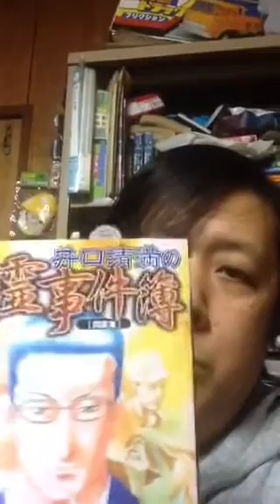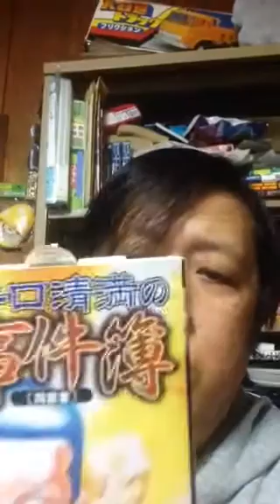山口敏太郎の読書生活 井口清満の心霊事件簿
山口敏太郎が日本の闇を暴露する渾身のメルマガ【サイバーアトランティア】を、もし宜しければ購読してくださいませんか。
いろんな業界の人から聞いた裏話、怖い話、やばい話を毎週お届け購読申込は以下まで、
まぐまぐ版　サイバーアトランティア
最近の内容はこんな感じ、
２２１号のサイバーアトランティア
★そんな馬鹿な話？とんでも都市伝説、奇形をつくる”奇形症候群ウイルス”の開発に闇の権力が成功した？
★パリのテロで11人死亡、闇の権力へのフランスへの脅迫か？
★点と線　安倍首相と新興宗教と北朝鮮
★サイバー義賊「アノニマス」はイルミナの敵？味方？
★芸能界は事務所を辞めると何故、干されるのか？忍びと芸能界
★民主党はイルミナの傀儡政党！？岡田さんの眼帯は…。

２２０号
★クライシスアクター、演出と暴力の世界に生きる役者たち
★陰謀論＝即削除＝無価値と決めつけるのは危険
★もう既に第三次世界大戦は始まっている？ステルスウォー
★人体にマイクロチップを埋め込んだ管理社会
★闇の権力の内ゲバ？！再び内部暴露？

２１９号
★日本版CIAの設立構想、安倍首相は日本版CIA、日本版FBIを設立する？
★世田谷一家皆殺し事件の闇、犯人が捕まらない理由とは？　韓国諜報機関が使うガーバメントアサシンだったのか？
★キューバとアメリカの国交正常化と北朝鮮のサイバー攻撃の背後にある「世界多極化勢力」の意向
★STAP細胞の利権は誰の手に？終わったはずのSTAP細胞を巡って暗闘が続いている？
★シドニー人質立てこもり事件の背景にある陰謀とは